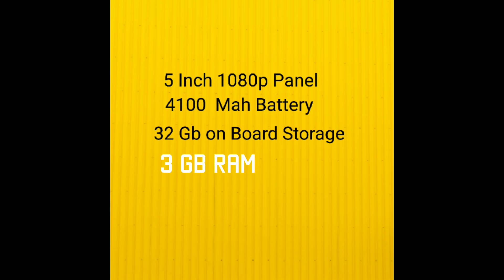Best Smartphones Under 10000 ..In India.